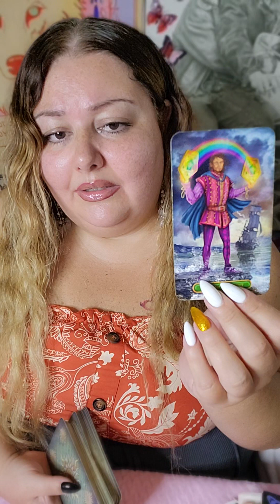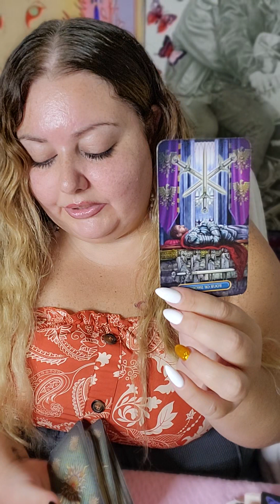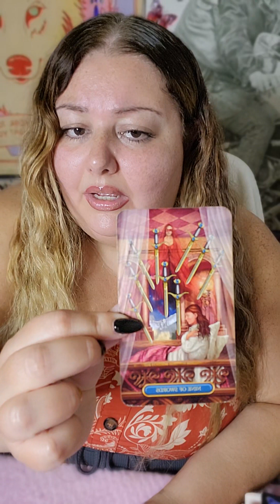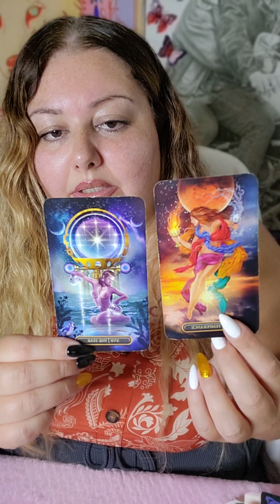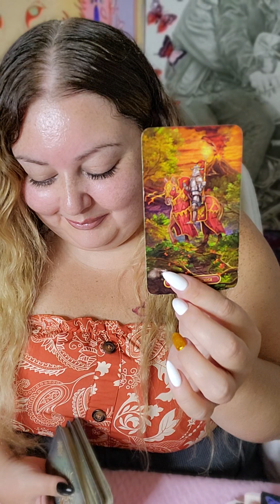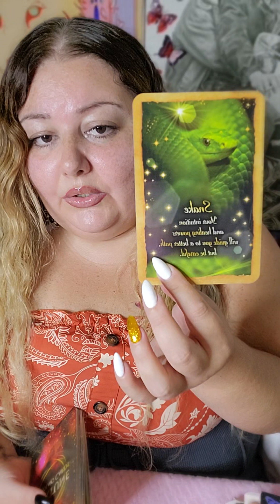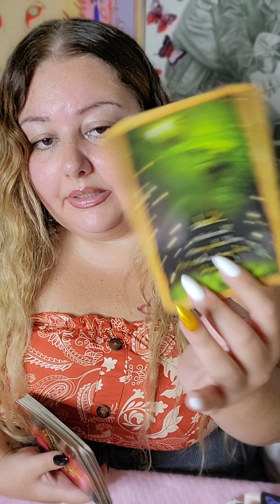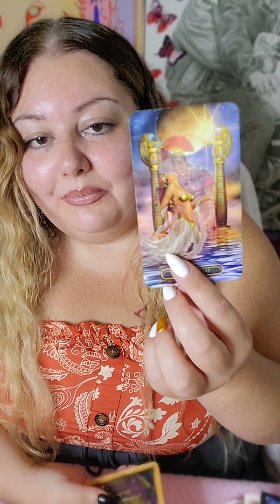SCORPIO ♏️ REST, RESTORE, REBALANCE! A POSITIVE CHANGE ON THE HORIZON! 🎡🌅💞